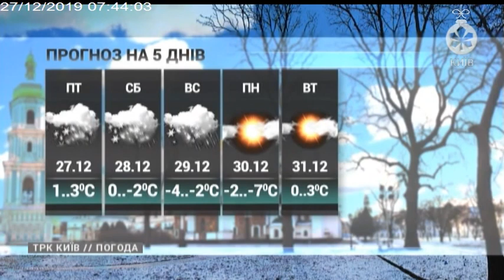КИЇВ. ПОГОДА | 27.12.19